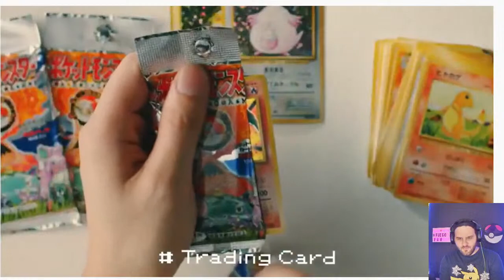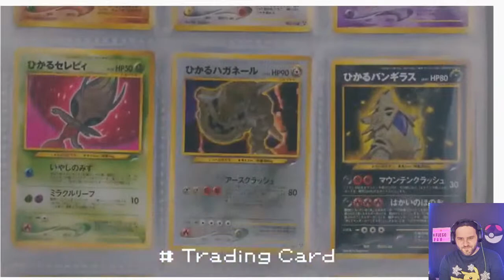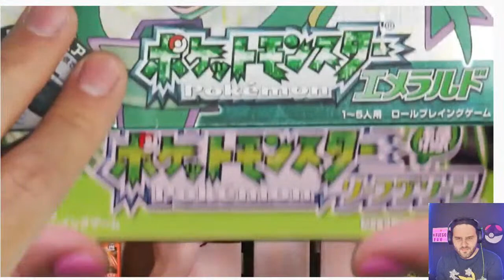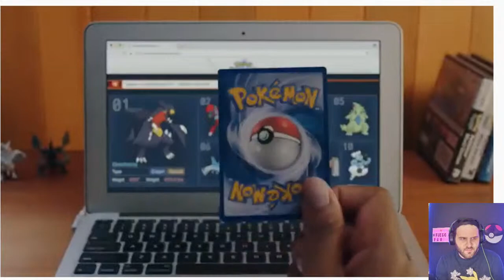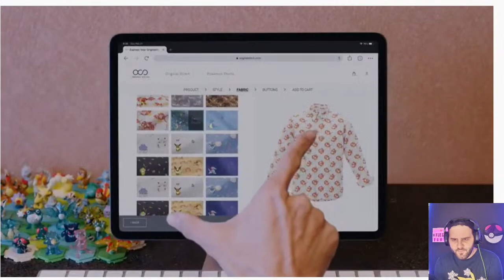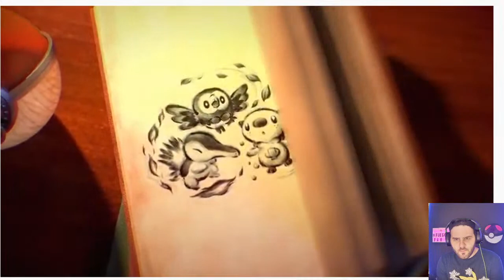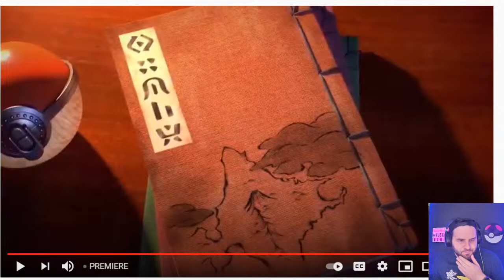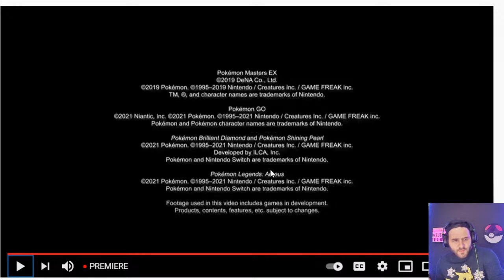POKEMON DIRECT LIVE!! DIAMOND AND PEARL REMAKES??